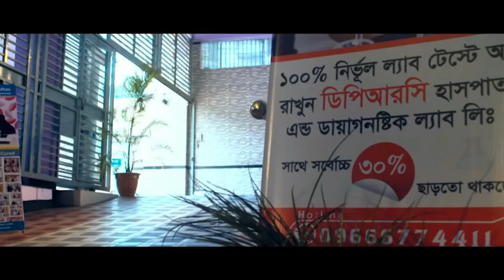PLID রোগী সুস্থ হওয়ার পর কি বললেন । Back Pain, Komor Betha, PLID pain, SPA, AVN, RA, Lower Back Pain